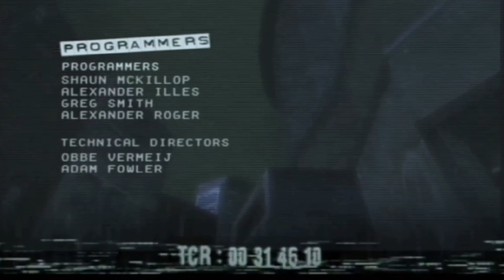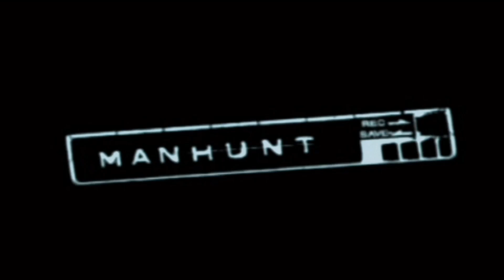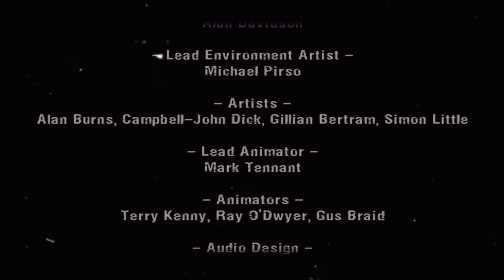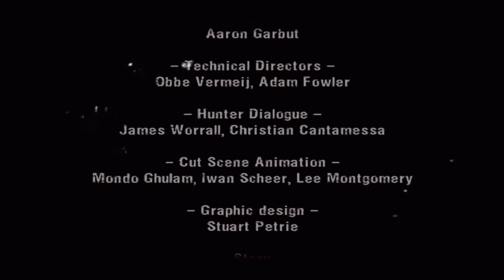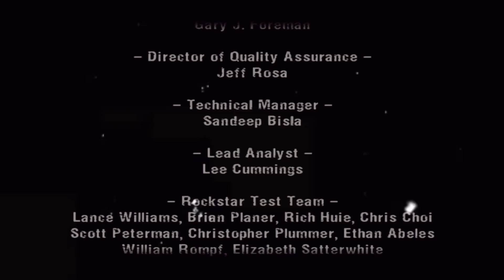Freaks of man.